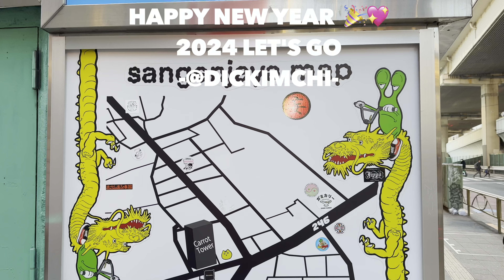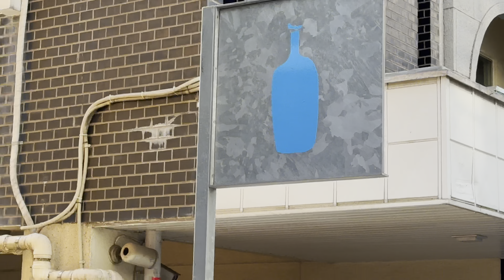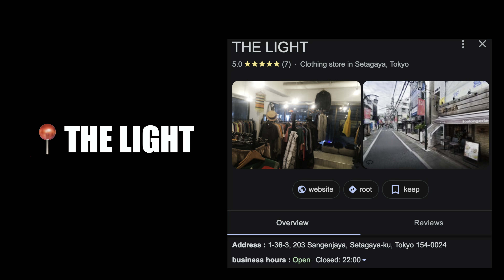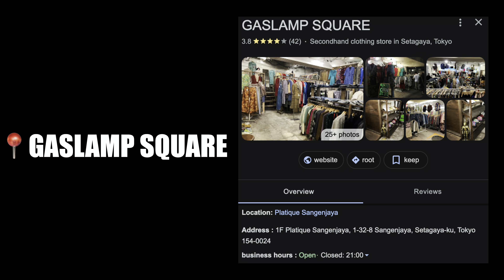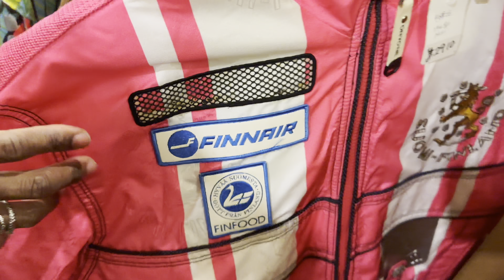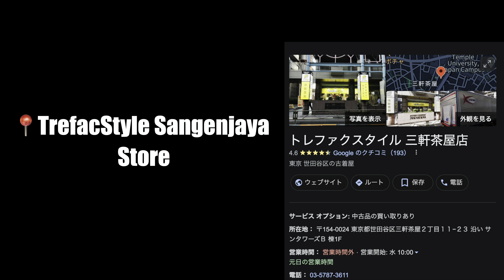Tokyo Vlog 2024 🇯🇵 Sangenjaya of Setagaya, Shopping, Exploring, Coffee, Thrift shops in Japan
Hi guys 🙏
In today's Tokyo vlog, i will be sharing where we went Sangenjaya is the name of a town in the Setagaya area of ​​Setagaya Ward, Tokyo. here is a really local and residential place. I think it's a really low-key place. There are a lot of vintage shops, coffee shops, and restaurants you know i tried my best to capture most of the moments. Hope this is helpful to those that are planning to visit Tokyo soon!
I'll be make with more diverse videos. I hope you do what you want to do this year and what you want to achieve.
Wish your best 🍀

➡️ Video written and edited by dickimchi
➡️ Edited on Final Cut pro X
➡️ filmed with IPhone pro 14